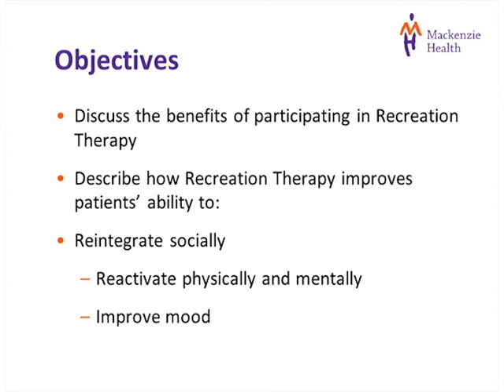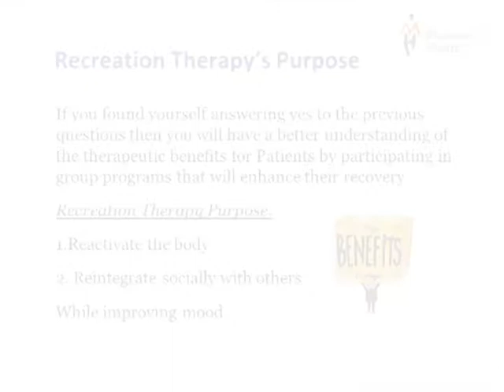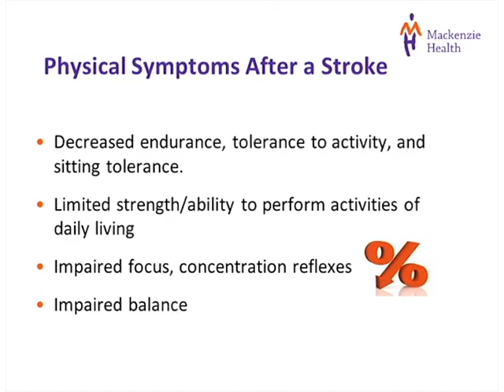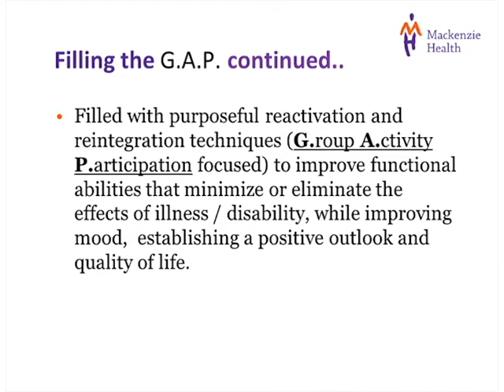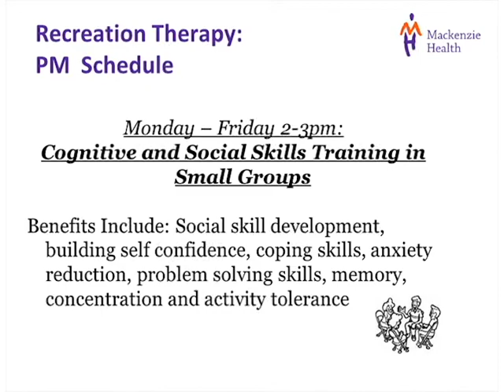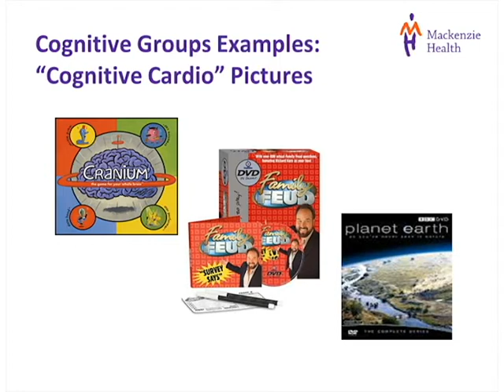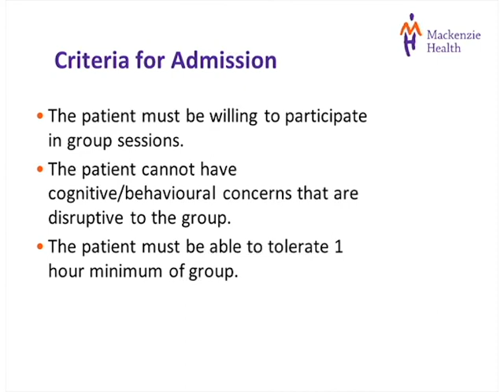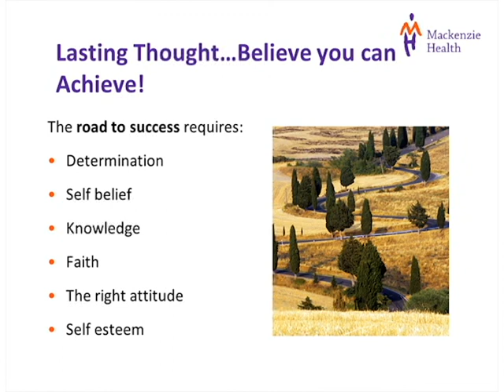Stroke Education - Recreation Therapy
This video will cover the benefits of participating in Recreation Therapy, how Recreation Therapy improves patients' ability to: Reintegrate socially, Reactivate physically and mentally Improve mood